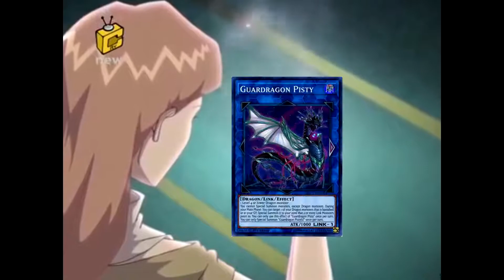yugioh vine:when decks with the guardragons engine cant summon a dragon form the extra deck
i who laugh because i dont play that engine